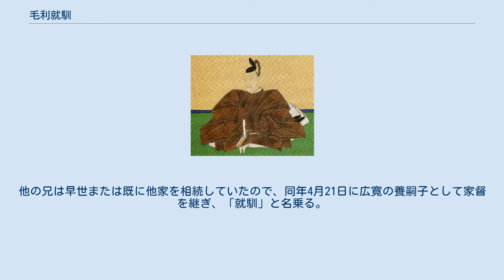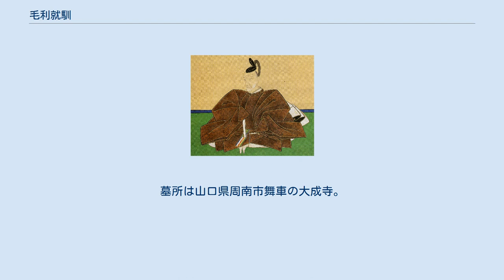毛利就馴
毛利 就馴（もうり なりよし）は、江戸時代中期の大名。
周防国徳山藩7代藩主。
第5代藩主・毛利広豊の十男。
幼名は専之助。
名を就馴（初め「なりよし」、後に「たかよし」）、就友（たかとも）と変える。
 寛延3年（1750年）11月6日、徳山藩の第5代藩主・毛利広豊の十男として、江戸の今井谷邸で生まれる。
 宝暦14年（1764年）2月22日、第6代藩主の兄・広寛が死去。
他の兄は早世または既に他家を相続していたので、同年4月21日に広寛の養嗣子として家督を継ぎ、「就馴」と名乗る。
 就馴は生まれつき英邁闊達で、よく下情に通じて人民を愛し、家老・奈古屋蔵人を重用して治績を挙げる。
また、藩士に命じて各家に伝来の古文書や系譜を呈出させ、藩祖・就隆及び第3代藩主・元次の詩文を編集して散逸を防ぐなど、大いに意を文事に用い、天明5年（1785年）には藩校の鳴鳳館を創立して文教興隆の基礎を築く。
 寛政8年（1796年）9月24日、次男の広鎮に家督を譲って隠居。
寛政11年（1799年）3月26日、病と称して帰邑の暇を請い、同年5月に下松の仮寓に入る。
文化元年2月（1804年）、富田に別邸を設ける。
 文化4年（1807年）9月23日、名を「就友」と改め、文化13年（1816年）12月23日に総髪して「政翁」、また「泰翁」と号し、風月を友として悠々自適の日を送る。
 文政11年（1828年）3月20日に富田の別邸で死去。
享年79。
墓所は山口県周南市舞車の大成寺。